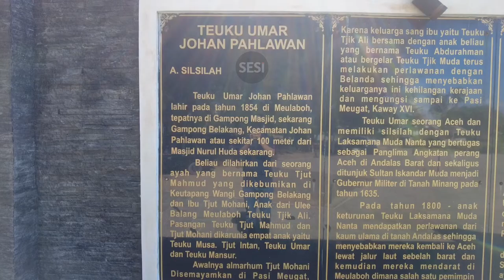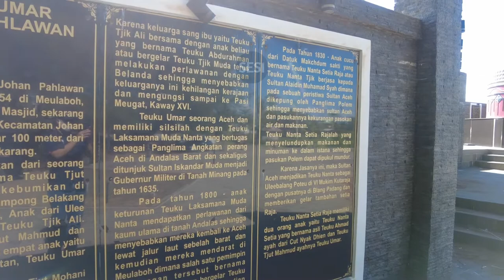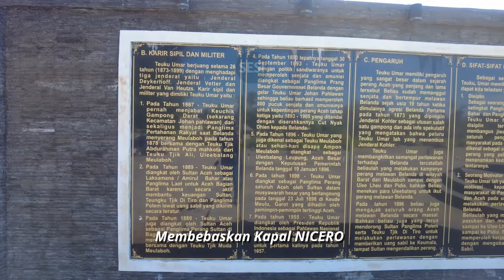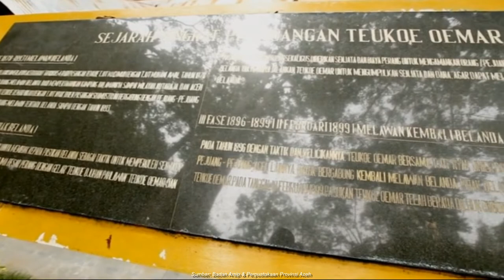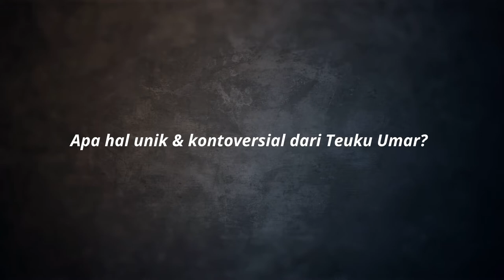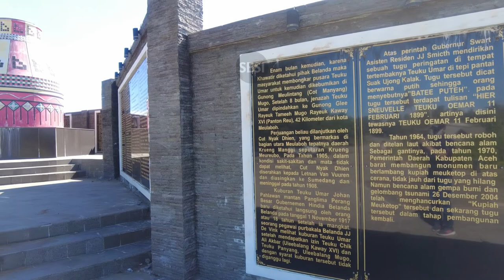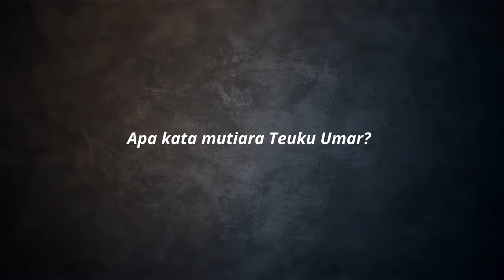Perjuangan Teuku Umar Melawan Belanda di Aceh | SESI 25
SESI kali ini akan membahas mengenai Teuku Umar, beliau adalah Pahlawan Nasional yang sangat disegani Belanda. Perjuangan beliau mengusir penjajah sangat unik dengan taktik berpura-pura berpihak kepada Belanda.

Taktik seperti mengundang banyak kontroversi dikalangan masyarakat Aceh. Tidak terkecuali istrinya sendiri yaitu Cut Nyak Dhien. Namun sejarah membuktikan Teuku Umar adalah Pahlawan Sejati hingga nyawanya sendiri ia berikan untuk masyarakat Aceh.